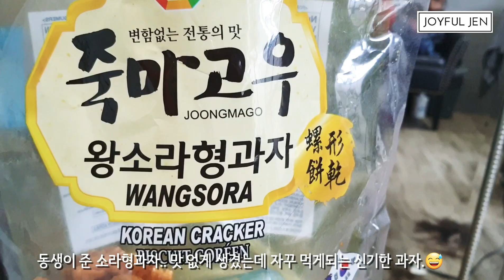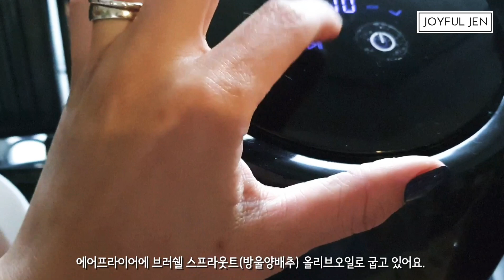N잡러 젠언니의 2020년 상반기 최애탬 Top3 소개 |쉬는날 쉬지않고 리뷰하고 헤어펌하고 🐔요리하고 먹방하고🤪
안녕하세요💕 젠언니입니다.
브이로그 보고 싶다고 하셔서 일상 담아봤어요.
이쁘게 나와야하는데..😬
너무 안 이쁘게 나왔네요...😅
그래도 마지막 나오는 혜수 얼굴 보시며 정화가 되셨기를 바래요..🤭

요즘에 N잡러라는 말을 많이 듣는데..
생각해보니 저도 "N잡러"이더라구요...😆
(돈은 많이 못 벌지만. 요...😅)
담에는 일하는 모습도 조금씩 담아볼께요.

마지막에 나온 BGM
My peace I give unto you
Piano by Jerry Kim
Cover by Sarah Kim